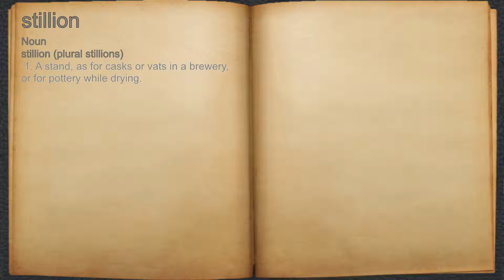What does stillion mean?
A spoken definition of stillion.

Intro Sound:
Typewriter - Tamskp